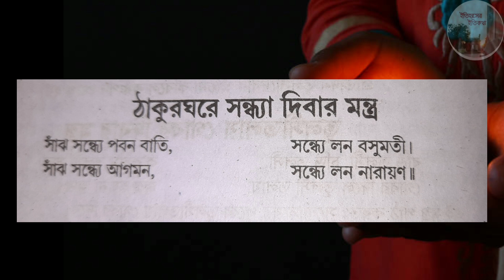ঠাকুরঘরে ও তুলসীতলায় সন্ধ্যা প্রদীপ দেবার নিয়ম ও মন্ত্র লক্ষ্মী পূজা টোটকা উপায় প্রতিকার Tulsi Puja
তুলসী জলদান মন্ত্র |  তুলসী জল ঢালার মন্ত্র |   তুলসী স্নান মন্ত্র |tulsi mantra while offering water |  তুলসী মন্ত্র |  Tulsi mantra |  তুলসী গাছ |  Tulsi mantra while offering water |   তুলসী গাছে জল ঢালার মন্ত্র |   তুলসী পাতা তোলার নিয়ম |  tulsi gache jol dala mantra |  তুলসী পাতার উপকারিতা | তুলসী আরতি |  তুলসী মন্দির ডিজাইন |  tulsi mandir design |  তুলসী মন্দিরের ডিজাইন |  তুলসী কৃষ্ণ প্রেয়সী নম নম |  nomo nomo tulosi krishna preyoshi bengali song |  তুলসী মঞ্চ ডিজাইন |  তুলসী মঞ্চের ডিজাইন |  tulsi pata tolar montro |  tulsi patar gunagun |  tulsi pata tula mantra |  ram tulsi patar gunagun |   tulsi pranam mantra iskcon |  tulsi pranam mantra iskcon |  তুলসী গাছের পরিচর্যা |  tulsi gacher porichorja |  Basil |  তুলসী গাছ বাড়ির কোন দিকে রাখা উচিত |  tulsi patar totka |  তুলসী মন্ত্র | তুলসী মন্ত্র গান |  তুলসী মন্ত্র বাংলা | তুলসী স্নান মন্ত্র |  তুলসী প্রণাম মন্ত্র |  তুলসী প্রদক্ষিণ মন্ত্র |   তুলসী প্রণাম মন্ত্র বাংলা |  তুলসী পাতা ছেড়ার মন্ত্র |  তুলসী তোলার মন্ত্র | তুলসী প্রদক্ষিণ মন্ত্র |  তুলসী নিবেদন মন্ত্র |  তুলসী মন্ত্র জপ |  তুলসী তলায় প্রদীপ দেওয়ার মন্ত্র |  তুলসী মঞ্চ বাড়ির কোন দিকে রাখা উচিত |  তুলসী গাছের ছবি |  তুলসী দেবী |  তুলসী গাছ লাগানোর সঠিক নিয়ম |  তুলসী তুলসী নারায়ণ |  অশ্বত্থ গাছে জল দেওয়ার মন্ত্র |  গাছে জল দেওয়ার পাত্র |  তুলসী দানের মন্ত্র |  তুলসী দেবীর জন্ম কথা |  তুলসী জলদান মন্ত্র |  গীতার প্রণাম মন্ত্র |  দেহ শুচি মন্ত্র |  নারায়ণ প্রণাম মন্ত্র |  অখন্ড মন্ডলা কারং ব্যাপ্তং যেন চরাচরম |  গাছে জল দেওয়ার পাত্র |   তুলসী তলায় সন্ধ্যা দেওয়ার মন্ত্র |  তুলসী প্রদক্ষিণ মন্ত্র |  তুলসী চয়ন মন্ত্র |  তুলসী গাছে জল দিলে কি হয় |  তুলসী নিবেদন মন্ত্র | তুলসী গাছে জল ঢালার সময় কি মন্ত্র বলতে হয় | তুলসী গাছে জল দেওয়ার নিয়ম | tulsi gach barir kon dike lagano uchit | tulsi gach laganor din | tulsi gach thakle ki hoy | tulsi gacher porichorja | tulsi gache jol dala niyam | tulsi gache jol dile ki hoy | tulsi gach laganor niyom | tulsi gach laganor poddhoti | tulsi gach kaun din lagano uchit |